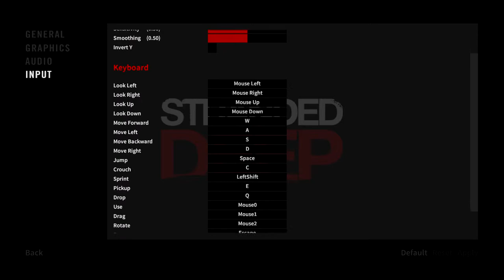Stranded Deep #2-Oil Rig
Oil Riggggg!